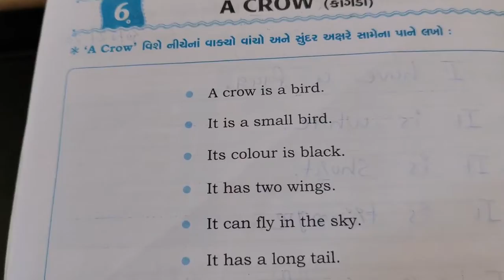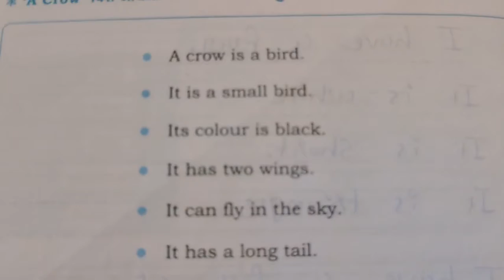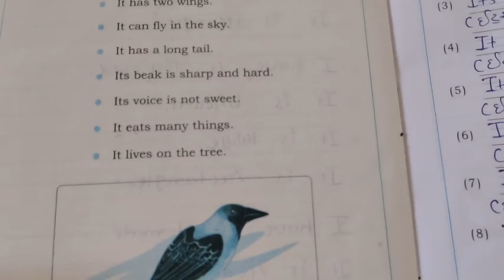Dt:27/01/2022,STD:4,SUB: ENGLISH (ESSAY-WRITING), UNIT:6 A CROW..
અંગ્રેજી નિબંધ લેખન

યુનિટ 6 A CROW...(કાગડો)